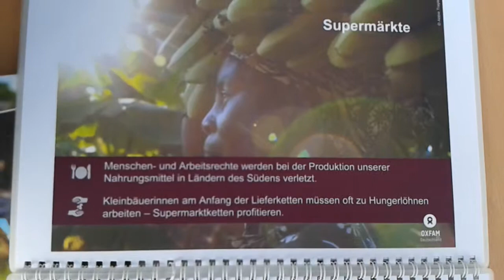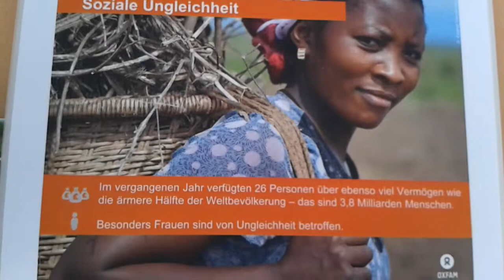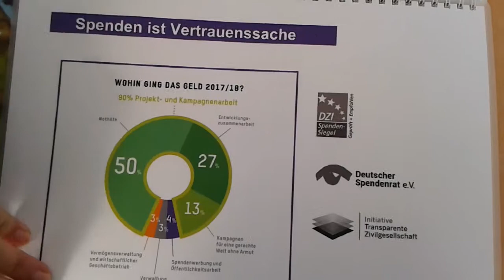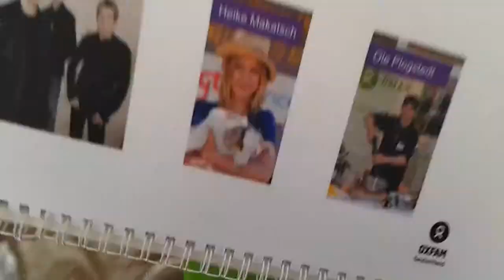Oxfam für eine gerechte Welt ohne Armut mit Selina an der Konsti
Geteiltes Album AS 3:40
Da kann sich Selina nach belieben die Videos herunterladen desweiteren
Setze ich mich bei Facebook für ein Grundeinkommen durch Sonne und Wind ein,
und wir kommunizieren auch darüber was sich in der Wirtschaft ändern würde,
wenn ein Euro den Gegenwert von 10 kWh hätte,
Möglicherweise nur wenig, außer das man ein International physikalisch basiertes Geldsubstitut hätte, und dadurch eher "schnelles Geld durch billige Arbeit"  schwieriger erwirtschaftet werden kann, weil Transportkosten  zu- und von den Produktionsstätten, mit in den Endpreis fließen würden, wodurch bei gleicher Arbeit(gleichem Energieeinsatz) ein größeres Wachstum erzielt werden könnte, bzw. bei gleichem Wachstum weniger Energie verbraucht werden könnte,
Am Gesetz von "Angebot und Nachfrage bestimmen den Preis" würde sic wenig ändern
genauer müsste es heißen:
Angebot und Nachfrage bestimmen den Einkaufs- und Verkaufspreis
Die Differenz zwischen Einkauf und Verkauf ist der Gewinn für die Arbeit des Händlers